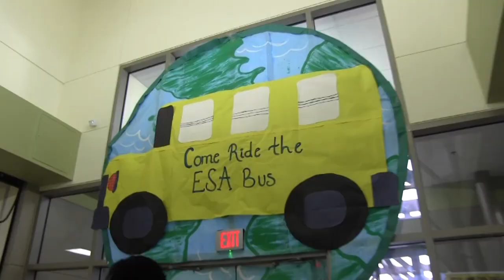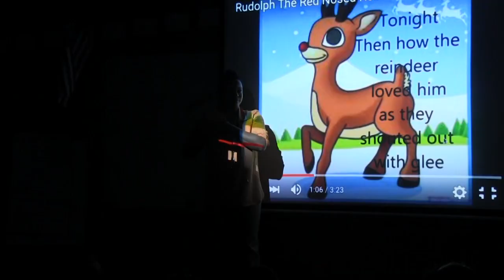Cynthia Tucker Kid Magic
Cynthia Tucker from De Zavala was honored for having Kid Magic by the GPISD school board in December.